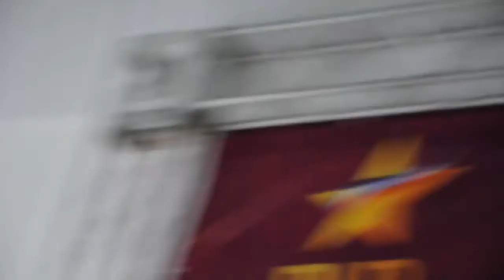Cierre de Campaña Decisión Nacional en San Francisco de Macorís